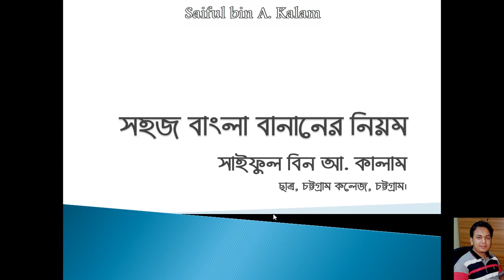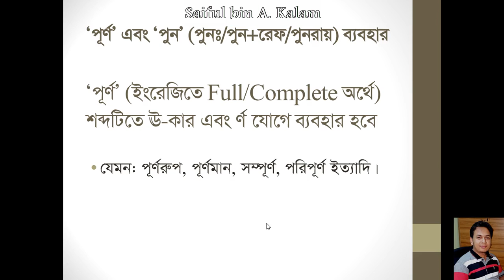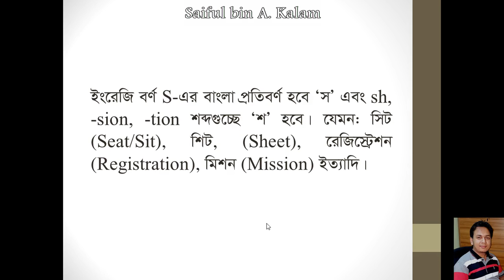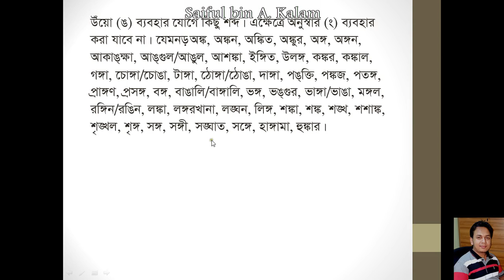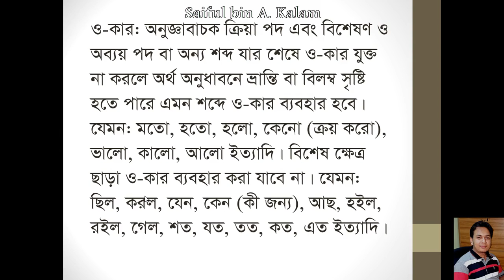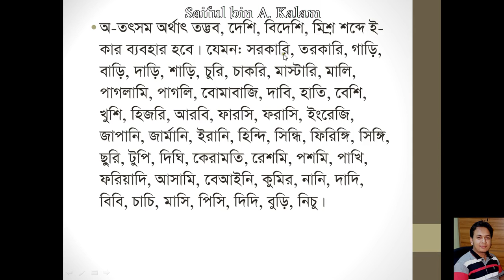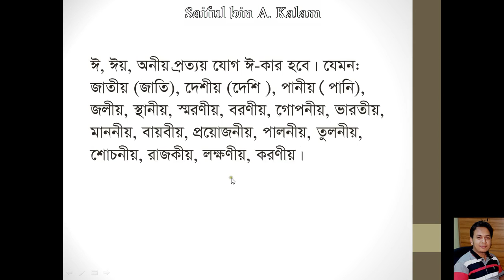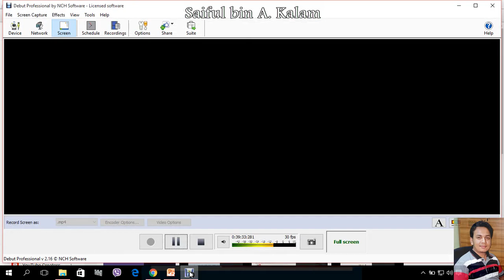Bangla Banan shuddokoron বাংলা বানান শুদ্ধকরন